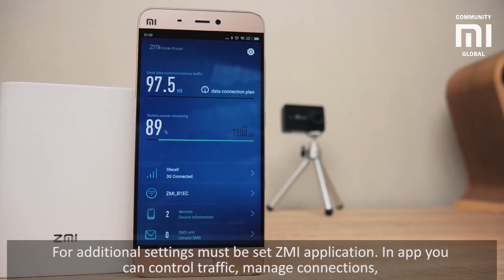Xiaomi ZMI Power Bank 7800mAh + 3G/4G Modem Review (ZMI MF855)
ZMI Power Bank with integrated 3G /4G modem and WiFi transmitter. Relatively recently appeared on the site Xiaomi device called ZMI, which is a 7800 mAh Powerbank on a built-in modem and WiFi transmitter.